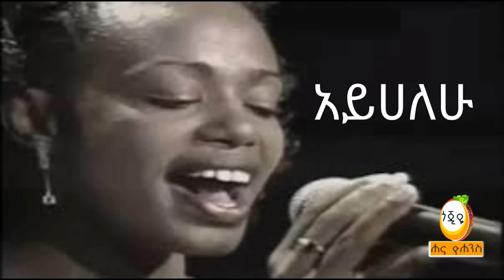የጠፍችው ድምጻዊት መንግሰት አያሰመልሰኝም??? / Hanna Yohannes ጎጂዬ | Ethiopian Artist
ማሳሰቢያ:- በዚህ ቻናል ላይ የሚለቀቁ ቪድዮዎች  በህጋዊ መንገድ የተመዘገቡ ስለሆነ መልሶ በዩቱብም ሆነ በሌሎች ማህበራዊ ሚድያ መጫን የተከለከለ ነው።
ከዚህ ቻናል ላይ ቪድዮ ወስዶ የሚጭን ካለ የጫኞቹን አካውንት ብሎክ ያስደርጋል!